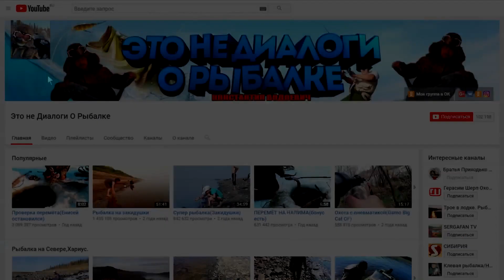Рыбалка,к чёрной дыре спешим..(22)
Смотрю вопросы начались по кругу..)))
Когда придёт песец?Песец мигрирует раз в пять лет и это значит что он будет у лунок через четыре года.
Куда мне столь рыбы?Часть идёт в пищу для себя,часть для собак и часть обмениваю на продукты,одежду,бензин и запчасти..
Почему не рыбачу на мотыля?Потому что у нас нет такой личинки
Почему не ездим за хариусом зимой?Есть много факторов..Снег видали у леса?(это первый фактор.)
Второй это 3-4 часа световых..
Третий в это время хариус питается максимум пол часа в сутки(это проверено годами и практикой)
Четвёртый это большой шанс поставить снегоход на дно..
Спина всего этого не вынесет..
Почему без сына?Школу ещё никто не отменял.
Есть ли к нам автодороги?Нет дорог и это радует,зимой авиа летом авиа и рекой.
Есть ли судак на Енисее?У нас нет.
Есть ли у нас ротан?Нет такая рыба у нас не водится.
Есть ли сом на Енисее?Нет.
Есть ли у нас лещь?Нет леща.
Когда у вас налим мечет икру?Январь-февраль.
Чем лучше живец в отличии от нарезки?"Живец привлекает хищника пока жив но ранен Нарезка 2-3 часа пока кровь и запах невымоет вода"
Почему не наживляю окуня?Потому что он работает у нас точно так же как и нарезка.
Через какое расстояние привязаны крючки? 1.5м-2м
Бывает ли другая рыба в прилове на перемёт?У меня за всю жизнь попал один таймень и одна нельма.
Почему не ловлю ерша другим способом?Потому что мне нравится сидеть с удочкой.
Когда на супер клёв?Его опять в этом году не будет из за несуразной осени,малёк давно выкатился и налим отжировал на ручьях..
Когда за хариусом?Как обычно не раньше марта..
Цена на бензин?Литр АИ-92 67р
Для чего налима по башке?В первую очередь чтоб открыл рот и можно было без проблем извлечь крючёк.Во вторую очередь чтоб не перепутал всё..
Для чего налима бить по хребту?Это для того чтоб кода нужно чтоб он замёрз ровно как палено а не крючком.
Какие ограничения по вылову налима?В нашем районе никаких ограничений на Налима,Окуня и Ерша!
Цена на хлеб?От 32 до 90 рублей.
Где Лёха?У Лёхи своя семья жена сын,Лёха рыбачит.
Новая машина?Дайхатсу Териос Кид 2000го года с пробегом 188000км она далеко не новая,на машину давно копили и в половину помогла Мама..
Кем я работаю?На данный момент дворником на пол ставки.
Откуда у дворника снегоход и такая одежда?Я им не всегда работал,а снегоход в кредит.Одежду мне фирма подогнала на тест..
Кем работает моя жена и дочь?Это наше дело..
Какая погода в Туруханске? не всегда соответствует но если смотреть справа то это ближе к действительности.
Где искать налима?Всё методом тыка проб и ошибок..
Когда на ручей где много налима?Это бывает когда Енисей встаёт вовремя и малёк с озёр ещё не скатился тогда он его там ждёт и жирует..
Где комната Светы в новом доме?У Светы теперь своя квартира в которой мы делаем кап ремонт.
Какого самого крупного налима ловил?На контачку 13кг на перемёт 17кг видал с невода на 25кг.
Какя глубина где стоят перемёты? 4-5м
Каким видео редактором пользуюсь?Movavi Video Editor 10,Freemake Video Converter,Sony Vegas.